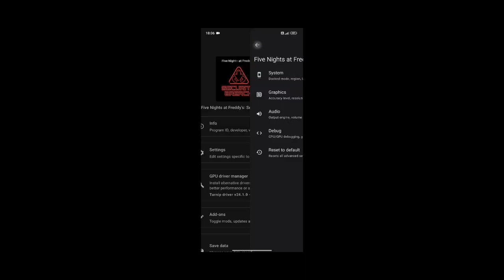(Requested) Yuzu Github v273 Five Nights at Freddy's Security Breach On Poco F5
Game - Five Nights at Freddy's Security Breach
Status - good fps playable screen flickering when recording